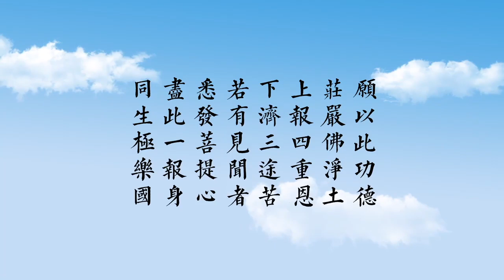永遠的懷念——劉素青老居士法語集錦 四 05